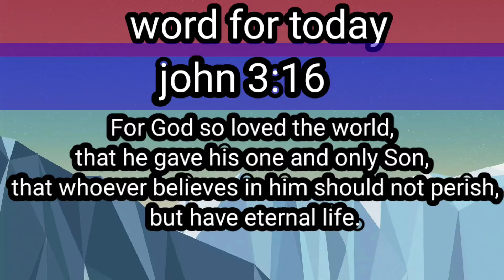word of the day/bible verse/book of john /Christian living/Feb 14 2021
Christian world
buhay Kristiyano
mahal ko si Jesus
prsise and worship